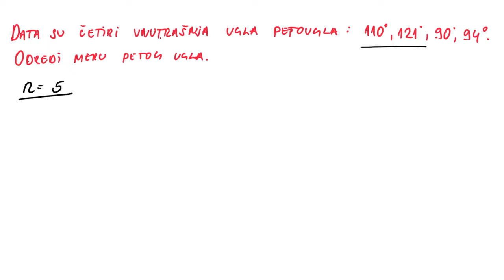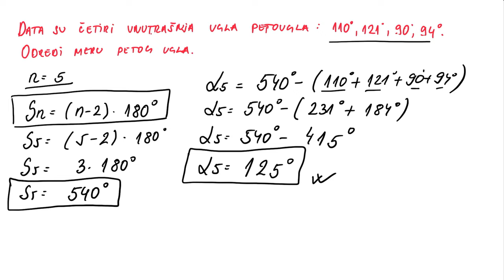Mnogougao. Zbir unutrašnjih uglova mnogougla zadatak